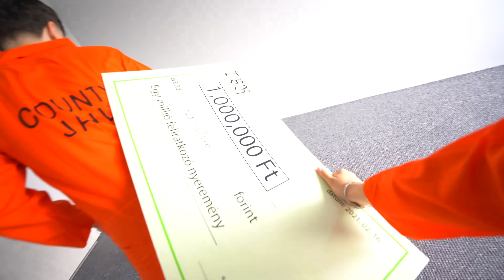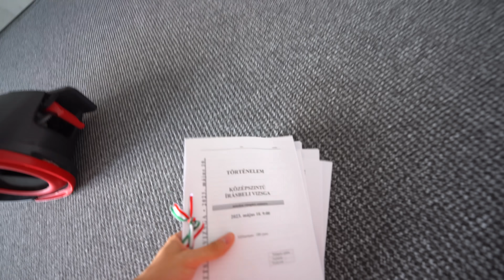Meg Lehet Őrülni Egy ÜRES SZOBÁBAN?